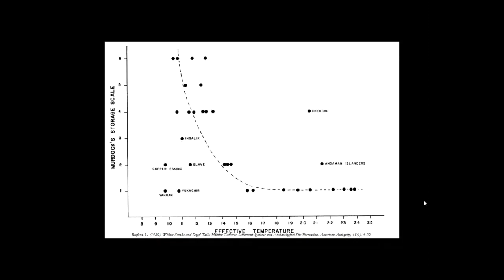Willow Smoke and Dogs' Tails: Hunter-Gatherer Settlement Systems and Archaeological Site Formation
Metodi e tecniche per la ricerca archeologica